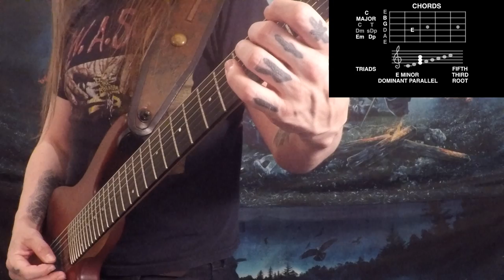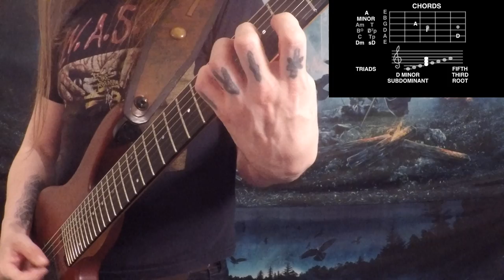Music theory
A short introduction to basic music theory, with special emphasis on guitar.

You can change the speed of the video under "settings" if it's going to fast for you.